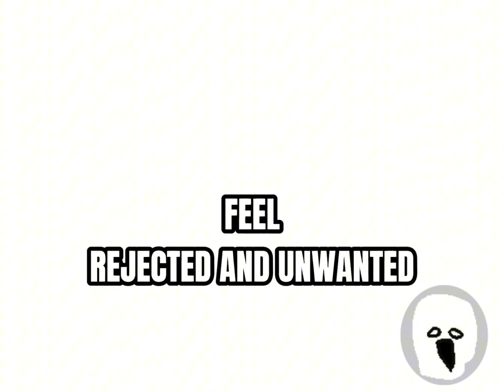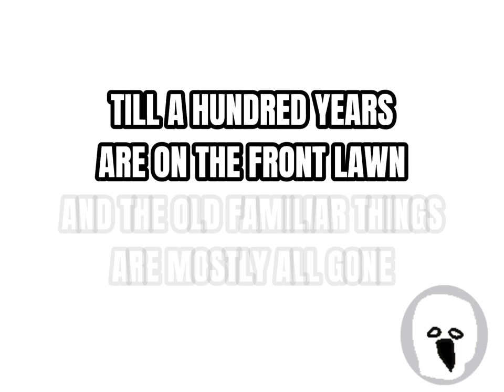They Might Be Giants - Hovering Sombrero (Karaoke)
Karaoke version of Hovering Sombrero from the TMBG album Mink Car.